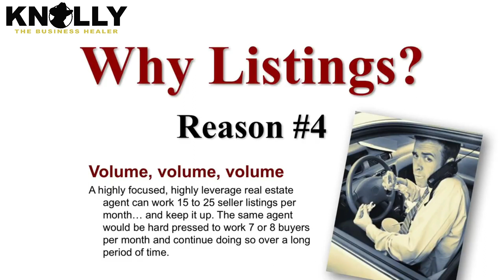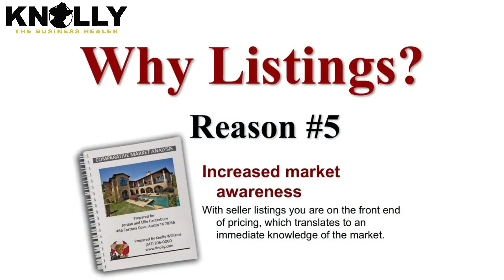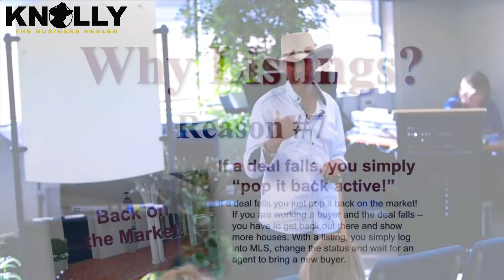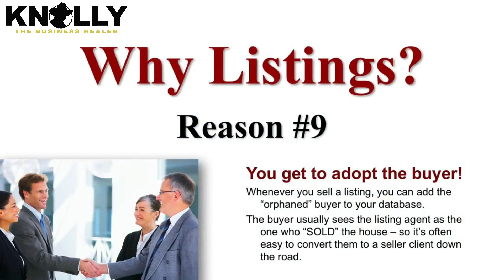WHY You Should Focus Your Real Estate Career on LISTINGS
Focusing your real estate career on listings can be a smart strategy for building a successful and profitable business. It can provide you with more control over the transaction, higher commission potential, predictable income, better marketing opportunities, and the chance to build strong relationships with clients.

Your Special Invitation: Join Knolly Coaching Club for just $1! Gain instant access to our coaching library, all of Knolly’s books and weekly group coaching calls with Knolly!

Knolly Williams is a Global Team Leader at eXp Realty:
🏆 BestSelling Author, International Speaker & Thought Leader
🏆 Featured on NBC, FOX, CBS, ABC, Newsweek Magazine and More Than 400 Newspapers Worldwide
🏆 Spoken on LIVE Stages in More Than 100 US Cities to Audiences up to 8,000

📲 BECOME A TOP LISTING SPECIALIST! To book a free 1-on-1 call with me to discuss joining my FREE Real Estate Coaching Group 👉🏼

With Knolly's PROVEN LISTING COACHING and ONGOING MENTORSHIP you will Finally Have the BLUEPRINT to BECOME A TOP LISTING AGENT in Your Area and Enjoy These Amazing Benefits:
• Earn $250,000 or More Per Year
• ​Working 20 Hours a Week or LESS
​• Take Nights and Weekends OFF
​• Take 4-5 Vacations a Year
​• BE DEBT FREE

🏡 Comprehensive Training to Become A TOP Listing Specialist in YOUR Market!
✝️ Christ Centered and Faith Based Group
📲 Dominate Social Media (Youtube, Instagram and More)!
🏅 Learn to Launch Your Listing Team!
💰 Comprehensive Training on LEAD Generation!
💥 FREE Access to ALL of Knolly's $$$ Training Courses
🤠 FREE Weekly Zoom Coaching Call with Knolly
🤫 FREE Access to 4 PRIVATE Mastermind Calls Every Week
🏆 Direct Access to Knolly Williams
🎥 FREE Access to a Training Portal of 100+ Training Videos
📚 Customizable Seller Guide which retails for $997
⏺ Knolly's Pre-Listing Video with Editable Script
🏡 FREE Knolly's Customizable Pre-Listing Package
📓 Your Team Customizable Training Manual
🔥 Private VIP In-Person Retreats with Knolly
📱Access to Knolly's Partners w/Over 29,000 Home SOLD
⚙️ FREE Custom Agent Attraction Funnel

Please "Like," "Favorite," and "Share" this video with your friends to show your support - it really helps us out! If there's something you'd like to Knolly to discuss in the future, let us know!

More About Knolly:
Knolly Williams, The Business Healer, empowers business leaders, REALTORS and entrepreneurs to spark growth in their businesses by reconnecting to their passion and internal drives. Knolly is a Bestselling Author, an International Speaker and a Thought Leader who has built multiple six and seven figure businesses from scratch. His business healing method teaches you to systemize, organize, automate, and delegate your business in order to create freedom in your finances, time, and location. Now, Knolly owns multiple six figure businesses while working just 3 hours a day, and he empowers business leaders and entrepreneurs to spark business growth like he has.